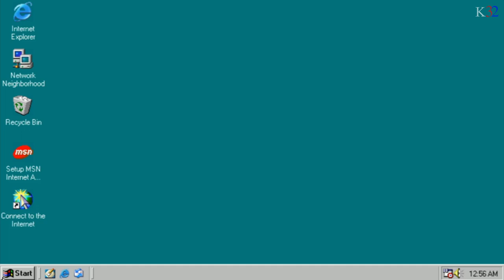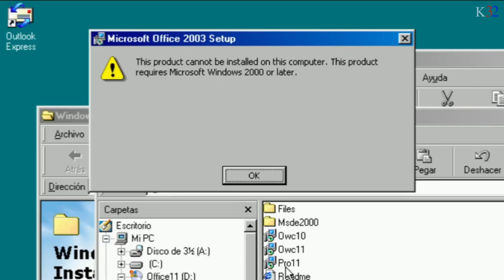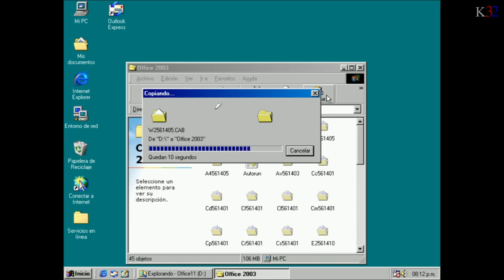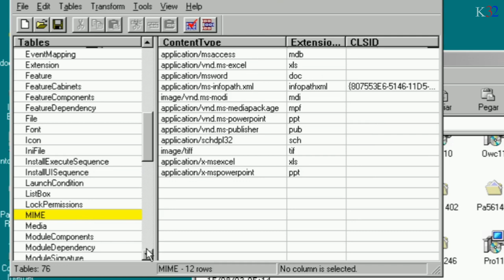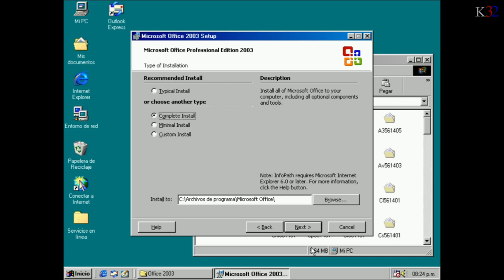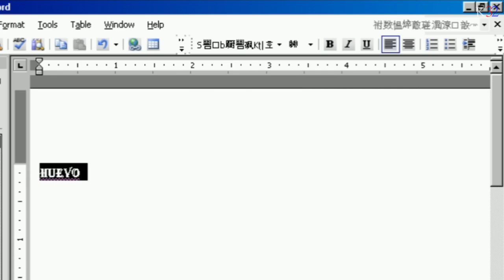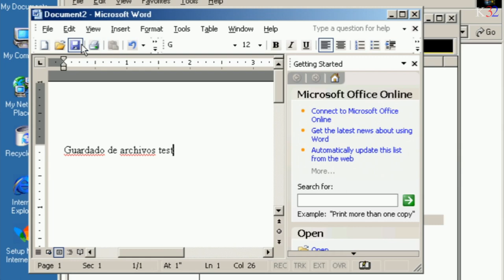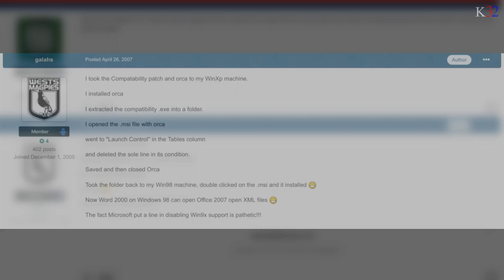Office 2003 en Windows 98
Aquí trataremos de instalar Office 2003 en Windows 98. Sin embargo, los resultados son decepcionantes... (También funciona en Windows Millenium)

ADVERTENCIA: No te recomiendo hacer esto. Es bastante inestable y el resultado es muy impráctico. Si vas has hacer hacer esto, pruébalo en una instalación de Windows 98 / Me que no te importe dañar. Haz esto bajo tu propio riesgo.

Archivos nescesarios (El Office 2003 lo tendrás que encontrar por tu propia cuenta)

Lista de Sistemas Operativos soportados por Office 2003 (Requiere Windows 2000 SP3 o superior):

Pack de Compatibilidad de Office 2007 para versiones viejas de Office (Requiere Windows 2000 SP4 o superior / Office 2000 - XP- 2003):

INGREDIENTES:

-Office 2003 (Profesional) (Ten en cuenta que estoy usando una versión sin ningún service pack)

-Windows 98 Segunda Edicion

-Orca Msi Editor

-KernelEx 4.5.2

-Microsoft Data Access Components

-Windows Installer 2.0

PREPARACIÓN

Copiar los archivos del CD de Office 2003 a una carpeta en el escritorio

Modificar el archivo PRO_11.msi con Orca Msi Editor:

 Borrar estas lineas (Usar tecla suprimir para borrar)

  InstallExecuteSequence \ CheckOperatingSystem

  InstallUISequence \ CheckOperatingSystem

  SecureObjects \ InjectorService (2 lineas)

Guardar el instalador modificado como un archivo separado

Instalar WIndows Installer 2.0

Instalar Microsoft Data Access Components

Instalar KernelEx (funciona con la version 4.5.2, las core updates no me han funcionado)

Instalar Office 2003 con el instalador modificado

Y listo!

Timestamps:
00:00 Introducción
00:42 Intro
00:54 Procedimiento
06:53 Bugs / Glitches
08:57 Conclusión